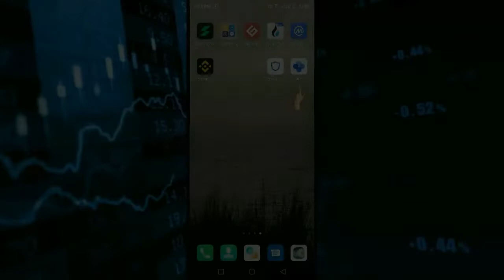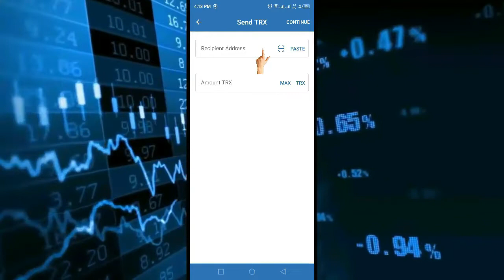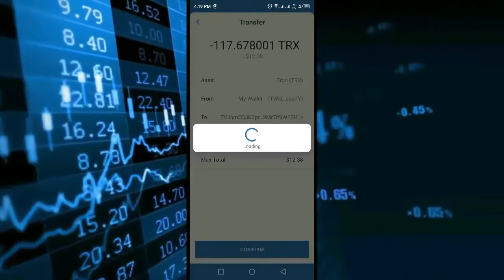How To Transfer Funds From Trust Wallet To OKX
Easily transfer your funds from trustwallet to okxexchange ...